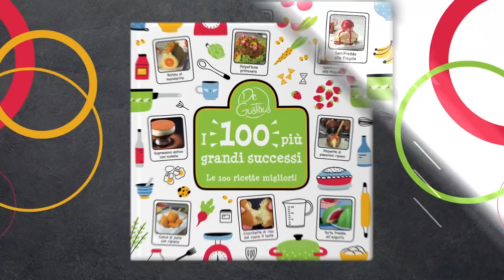Pazzesco come si trasforma l'impasto della pizza nelle ciotoline!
Pizzette, focaccine, crostini: sono tanti i modi di gustare la pasta per la pizza. Oggi ne aggiungiamo un altro, perché con l'impasto della pizza e delle ciotoline si possono preparare deliziosi cestini di pane pizza ripieni in men che non si dica.

Porzioni: 5
Preparazione: ca. 30 minuti
Cottura: 15 minuti
Tempo totale: ca. 45 minuti x ripieno
Lievitazione: 30 minuti
Difficoltà: facile

COSA VI SERVE:

Per la pasta per la pizza:

500 g di farina
3 g di lievito di birra
300 ml di acqua tiepida
10 g di sale
1 cc di zucchero
2 CC di olio d'oliva

Per i cestini di pane pizza al gusto hot-dog:

30 g di wurstel a fettine
20 g di peperone rosso a dadini
20 g di cetrioli sottaceto a fette
10 g di cipolla fritta
20 g di formaggio grattugiato

Per i cestini di pane pizza con spinaci e feta:

25 g di spinaci in padella
15 g di cipolla rossa a dadini
10 g di noci
30 g di feta greca

Per i cestini di pane pizza al gusto messicano:

30 g di salamino a fette
20 g di mais
25 g di peperone verde a dadini
20 g di mozzarella

Per i cestini di pane pizza con ragu di carne:

ca. 2 CC di ragù di carne
5 g di peperoncino giallo a fette
Rosmarino
20 g di parmigiano grattugiato

Per i cestini di pane pizza con verdure miste:

2 CC di verdure miste condite con la panna
20 g di chicchi d'uva tagliati a metà

COME PROCEDERE:

1. Impastate tutti gli ingredienti per l'impasto della pizza. Poi lasciate lievitare la pasta per la pizza, coperta, in un luogo caldo per 30 minuti.

2. Poi stendete la pasta per la pizza e usate una piccola ciotola per premere cinque cerchi nella pasta.

3. Tagliate l'impasto della pizza in modo che ogni cerchio abbia due estremità allungate.

4. Ungete le ciotole e inserite un impasto della pizza in ciascuna, lasciando fuoriuscire le punte della pasta per la pizza oltre i bordi della ciotola.

5. Riempite ogni ciotolina con una delle combinazioni di ingredienti indicate sopra e annodate la parte superiore della pasta per la pizza sopra ciascun ripieno.

6. Fate cuocere i cestini di pane pizza per 15 minuti a 180 °C in forno ventilato fino a doratura.

Questi cestini di pane pizza hanno un aspetto così appetitoso che fanno venire voglia di fare un pic-nic all'aperto, non è vero? Lasciatevi ispirare e create il vostro ripieno preferito!